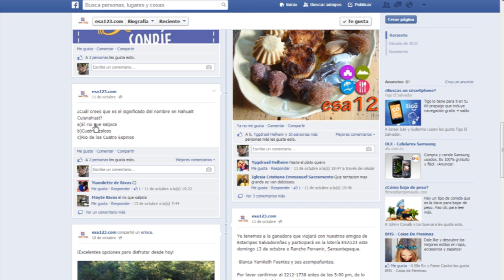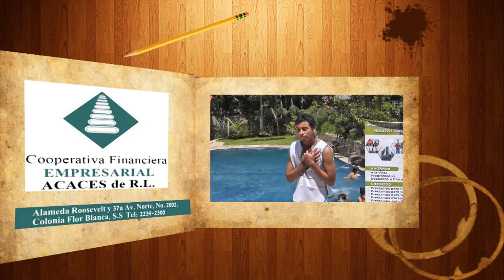Estampas Salvadoreñas. 19 de octubre. Rancho Porvenir.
Una ruta maravillosa en donde encontrará excelentes vistas y un clima agradable. Conozca más de esta ruta en nuestro programa de Estampas Salvadoreñas.